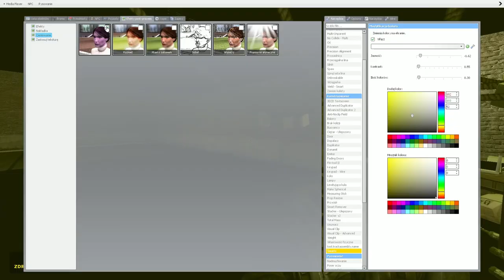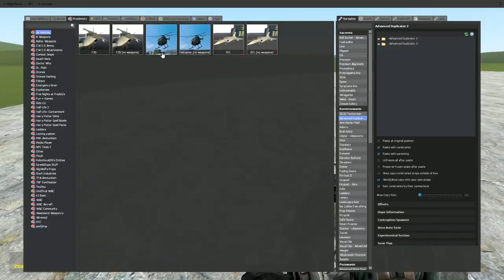gmod july 2020 compilation part 1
personal best moments compilation of july 2020